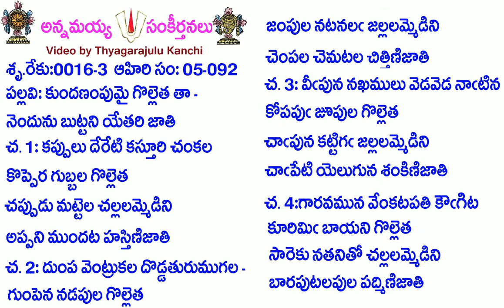Book5-Song92-2308-కుందణంపుమై గొల్లెత తా -kundaṇampumai golleta tā